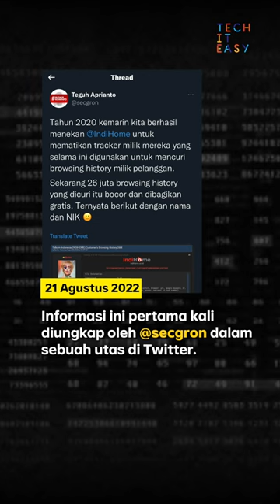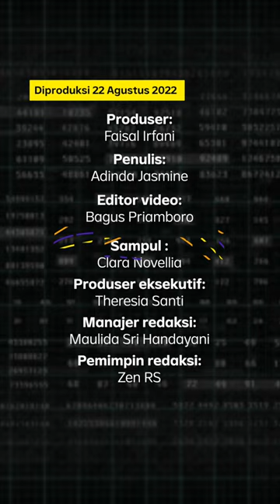Data Browsing Pelanggan IndiHome Diduga Bocor, Telkom Membantah | Narasi Daily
Dugaan kebocoran data kembali terjadi. Kali ini IndiHome. Jumlahnya sampai puluhan juta. Tapi, pihak IndiHome menyangkalnya.

(Narasi)